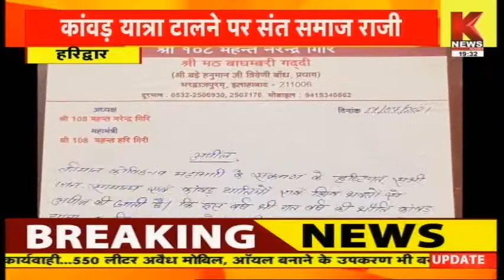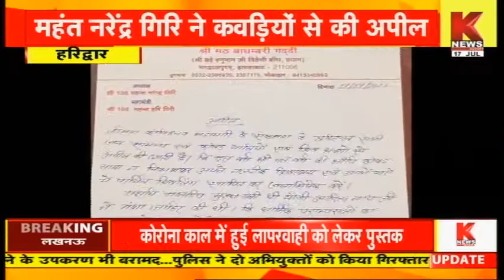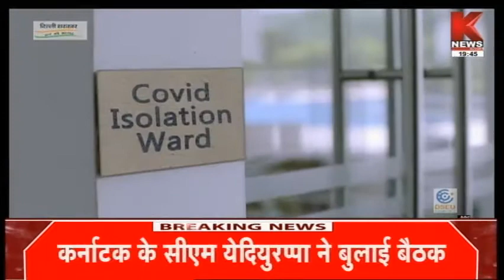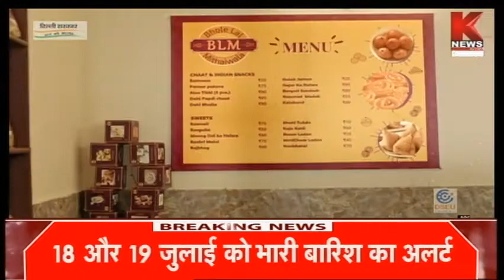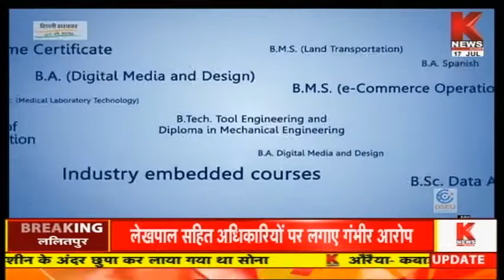खबर उत्तराखंड || Khabar Uttrakhand || Knews